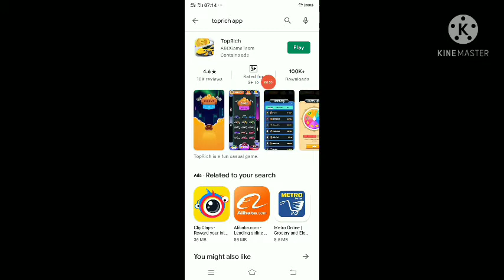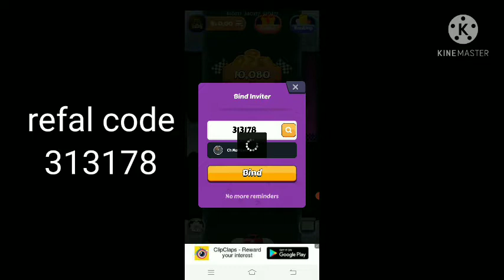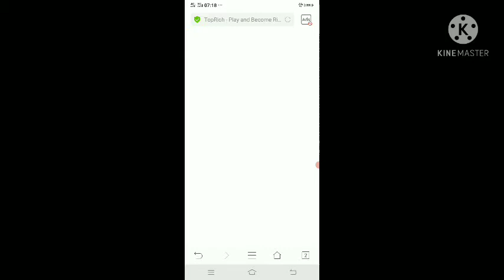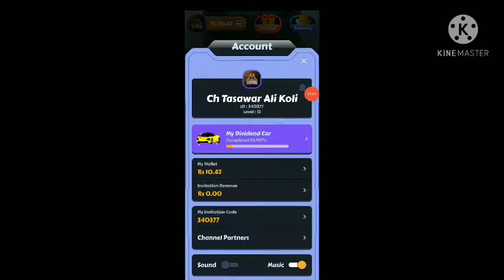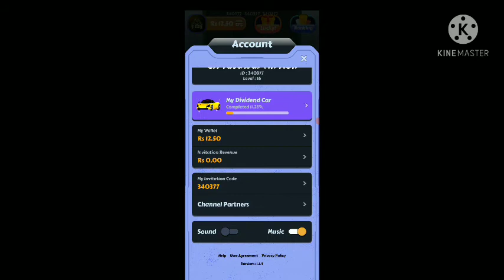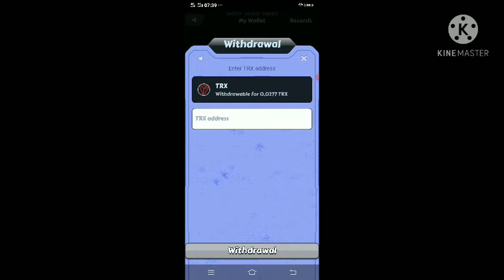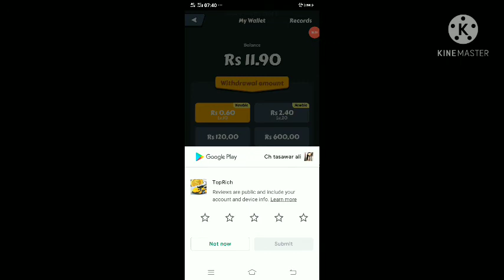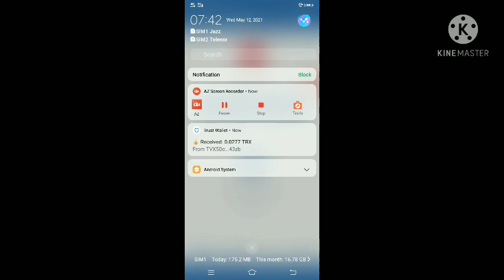Toprich app online earning in pakistan || real or fake complete information || big loot 😳😳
Assalamualaikum friends amazing app 100% real ha no investment join this app and earn 500 rs dealy

Telegram chanal👇👇🙏

How to create account toprich

How to play game toprich

Toprich may game kasay khalay

Online earning

Online earning free earning